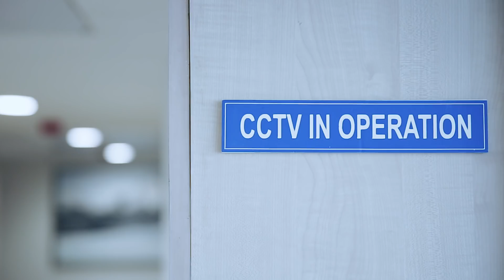Nexdigm (SKP) Pune Office (Facility Video)